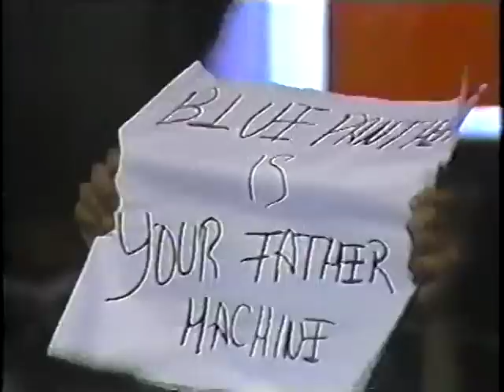Blue Panther vs. Love Machine - Mask match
Blue Panther vs. Love Machine - Mask match (Arena Mexico, 4/3/1992)